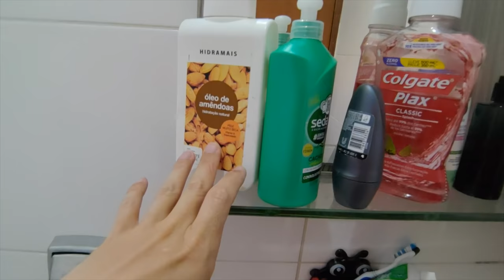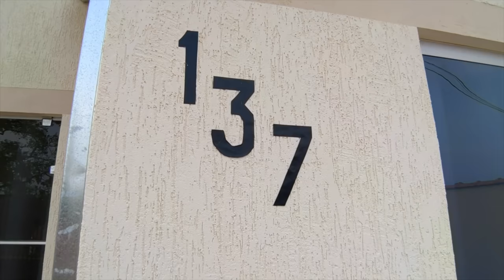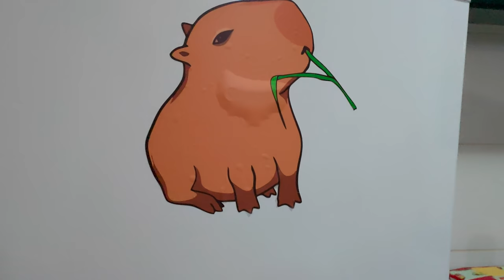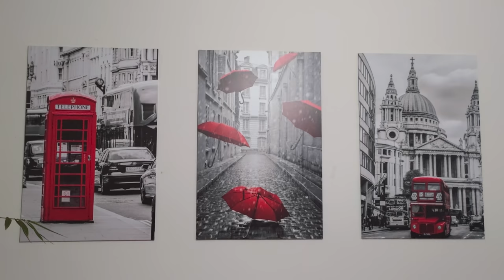TOUR PELA MINHA CASA DECORADA 2020 - Fubá online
Veja como ficou a minha casa depois da decoração.

Veja essas Play lists:
Quem me enviar alguma coisa? 💌 🎁
Para: Fubá
Coronel Macedo-SP
NOME: Dieile D. M. Parente
AGENCIA: 3478
CONTA POUPANÇA: 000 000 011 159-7
OPERAÇAO: 013